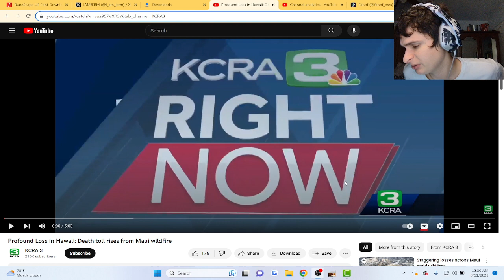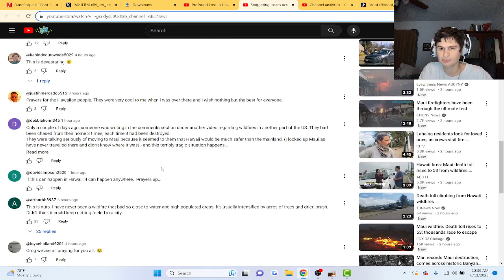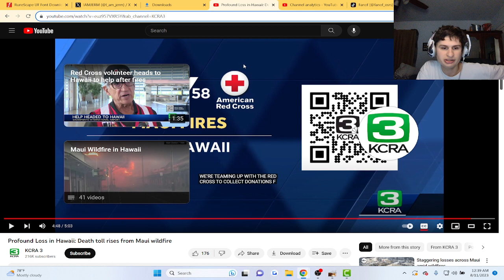Floyd Mayweather Helps Maui Victims of Wildfire | fanof reacts to Maui Wildfires